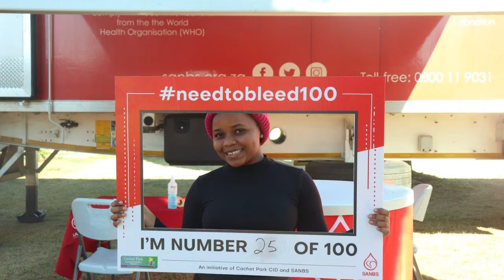Bult Bulletin: Episode 10 - 234 lewens kan gered word danksy bloedskenking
Hierdie week se episode van die Bult Bulletin fokus op die afgelope Blood Drive wat vanaf 14-15 Junie op Cachet Park plaasgevind het. Dit was 'n groot sukses met 78 mense wat bloed geskenk het. Vir elke persoon wat bloed skenk kan daar drie lewens gered word.

Cachet Park CID se bestuurder, Johan Naude, gesels meer oor hierdie projek.